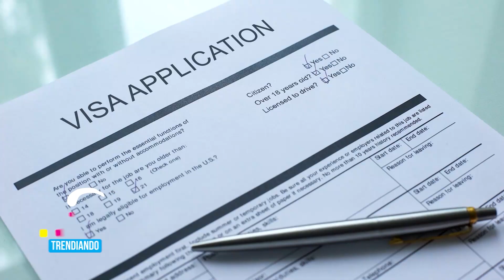LA ABOGADA DE MIGRACIÓN SANDRA CLAVIJO NOS HABLA DE LA VISA O DE TALENTO EXTRAORDINARIO